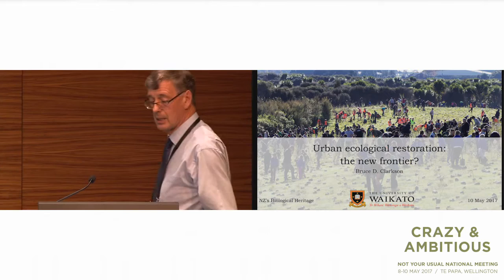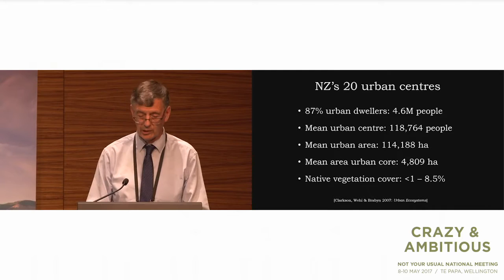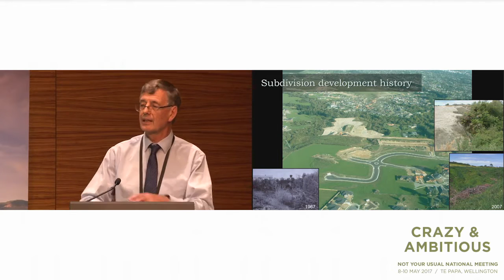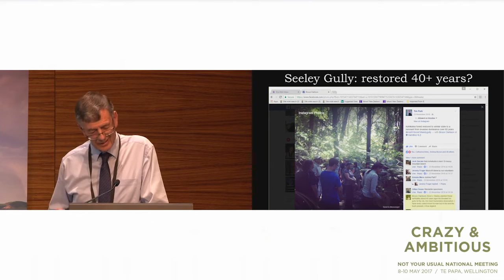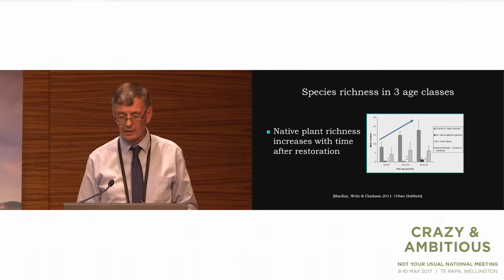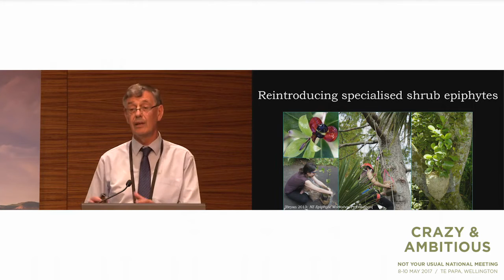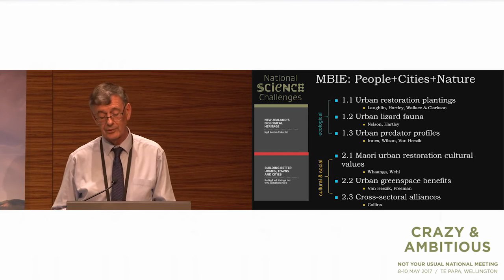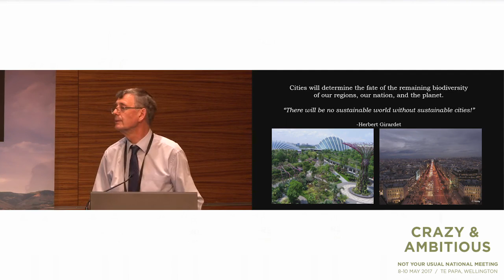Urban ecological restoration: The new frontier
Professor Bruce Clarkson (University of Waikato) talks about urban ecology, habitat fragmentation and natural succession as a framework for reconstruction. Crazy & Ambitious conference 2017.